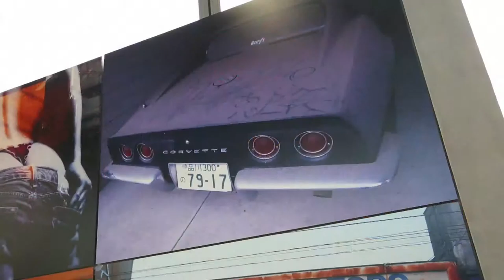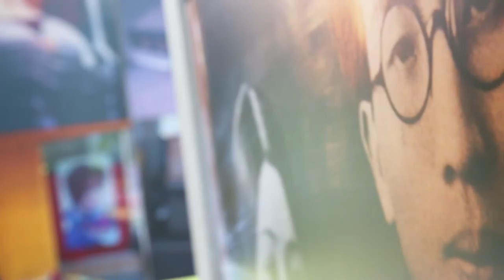La photographie de rue de Daido Moriyama à la Fondation Cartier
Fasciné par l’étrange, l’inhabituel et les mégapoles, le photographe japonais Daido Moriyama s’est fait connaitre grâce à ses photos de rue réalisées après la seconde guerre mondiale. Noir et blanc fortement contrasté, cadrage chancelant et aspect granuleux, au delà du style les photographies de Daido Moriyama apportent un nouveau regard sur l’environnement urbain. Après avoir en 2003, fait découvrir en France l’œuvre en noir et blanc du maître influencé par William Klein, La Fondation Cartier consacre une nouvelle exposition, Daido Tokyo, à son œuvre en couleur qu’il a développée entre 2008 et 2015.